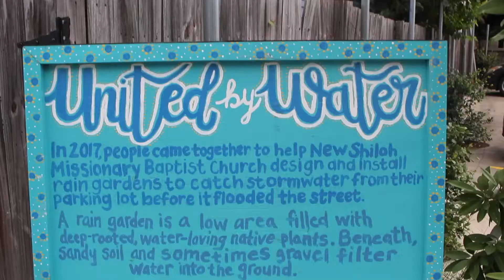Baptist Church Promo Video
We were extremely happy to have been invited for the sermon at the local New Orleans church and film it for a fundraising campaign they are launching. It's great to know our skills will be used to do good things!